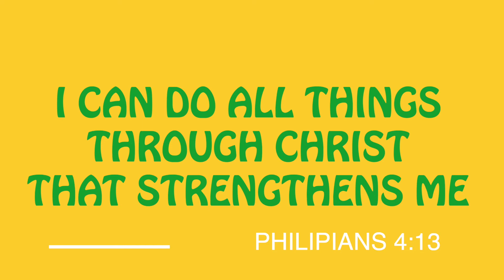FINAL 060621 JAM Children of the Bible